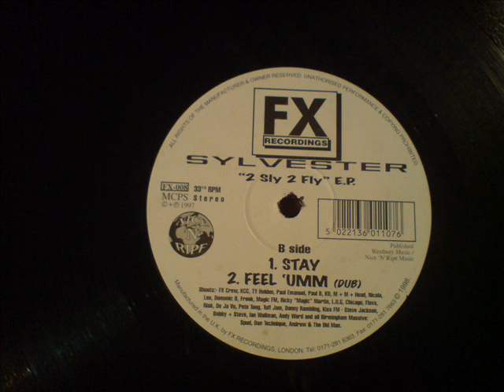Feel Umm - 2 Shy 2 Fly E.P - Sylvester - FX Recordings - Nice N Ripe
UK Garage / House. Awesome B line